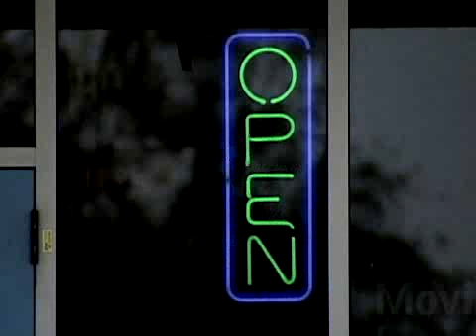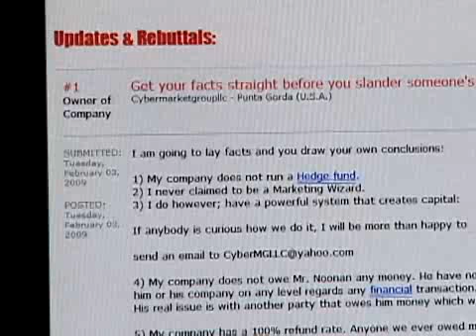SNN: Charlotte Ponzi Scheme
More news about a Charlotte County man accused of running a Ponzi scheme.